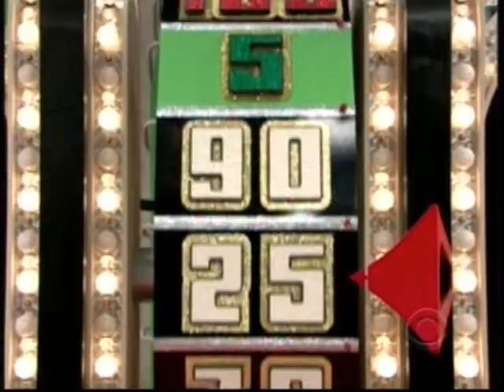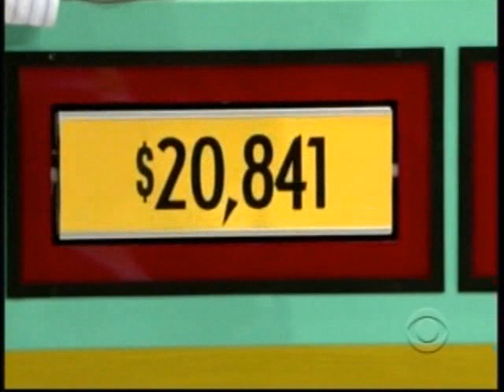The Price is Right | 5/12/09, pt. 3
From May 12, 2009: The first Showcase Showdown and the fourth and fifth pricing games.